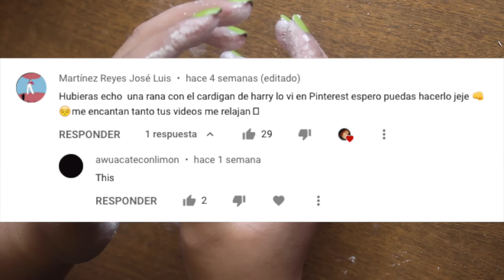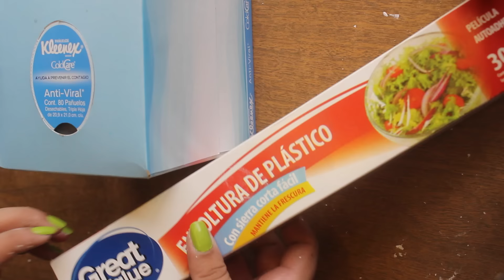Rana de Harry Styles & Porta pañuelos de PINTEREST *Cosas AESTHETIC hechas con ARCILLA* Parte II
🌙 DIRECCIONES:
⭐️ Tiendas del Centro de la CDMX:
✨TIENDA AMATISTA (Mi favorita...tiene 2 pisos)✨: República de Uruguay 70, Centro Histórico de la Cdad. de México, Centro, Cuauhtémoc, 06000 Ciudad de México, CDMX
✨Casa Crystal (Está en la misma calle que la primera)✨: República de Uruguay 84-62, Centro Histórico de la Cdad. de México, Centro, Cuauhtémoc, 06000 Ciudad de México, CDMX
⭐️ Parisina: Av. Revolución 913, Mixcoac, Benito Juárez, 03910 Ciudad de México, CDMX
⭐️ Fantasías Miguel: Félix Cuevas 112, Col del Valle Centro, Benito Juárez, 03200 Ciudad de México, CDMX

🌙 Links de las cuentas en ALIEXPRESS (Todos son de el mismo vendedor y vinieron en el mismo paquete):
⭐️Ojo Turco
⭐️Cara Feliz de madera
⭐️Fimo Flor con Cara Feliz
⭐️Cadena en color Pastel de plástico